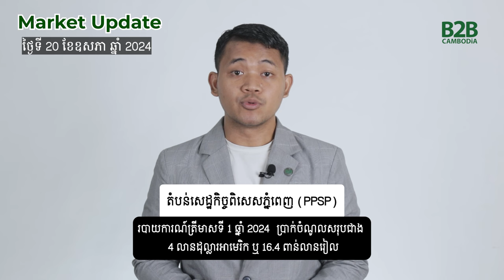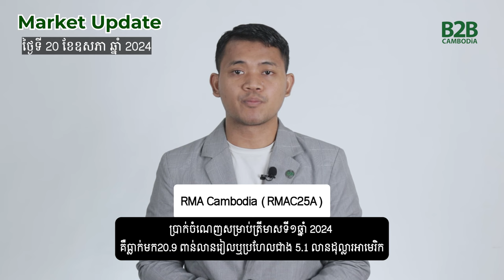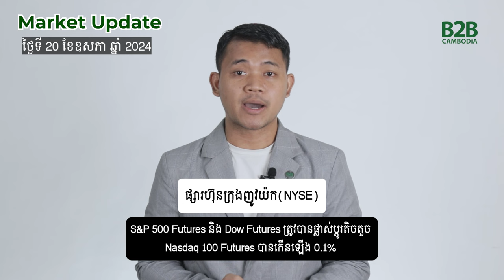Market Update | បច្ចុប្បន្នភាពទីផ្សារភាគហ៊ុន (20 May 2024)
B2B Cambodia នាំមកជូនលោកអ្នកនូវបច្ចុប្បន្នភាពទីផ្សារភាគហ៊ុនសម្រាប់ថ្ងៃទី២០ខែឧសភាឆ្នាំ២០២៤ ដោយពិនិត្យមើលទីផ្សារមូលបត្រកម្ពុជា (CSX) និងទីផ្សារសកលជាភាសាខ្មែរ។

B2B Cambodia brings you a Market Update for 20 May 2024, reviewing the Cambodia Securities Exchange (CSX) and global markets in Khmer.